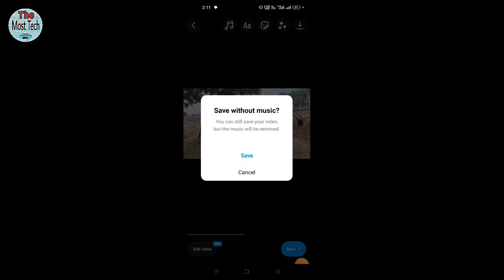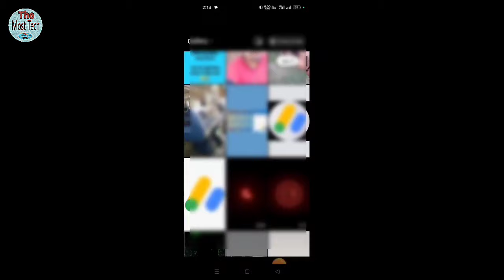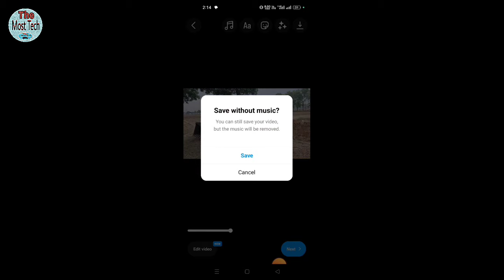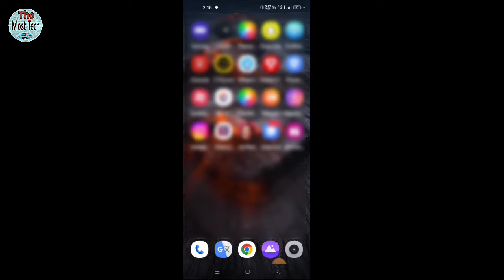Instagram reels video music ke sath kaise download kare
Hello Dosto

Namskar Doston mai hun aapka Dost Sani aur aaj ki is video me mai aap logo ko bataya hu ki aap Instagram par reels jo banate hai aur usko download karna chahte to music aur song ke sath kaise download kar sakte hai

video save draft in gallery
save reels with music
how to save Instagram draft with music
Instagram se reels download kare music ke sath
Apne reels video ko music ke sath kaise download kare
Instagram reels download music
Instagram se music ke sath video kaise download kare
Instagram par reels ko kaise upload kare
Instagram ka reels download ka status kaise lagaye music ke sath
Kaise download kare Instagram reels music ke sath
Instagram par video add kaise kare